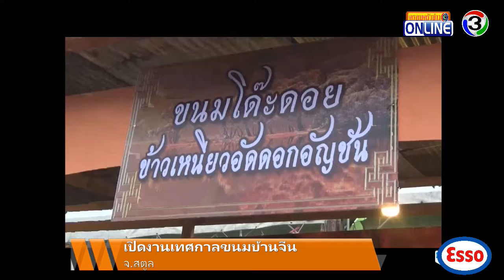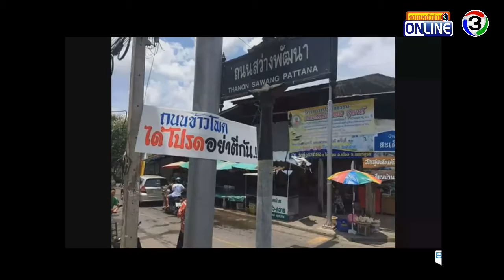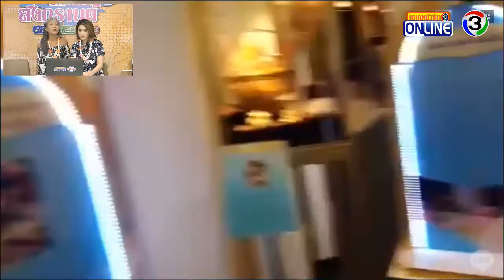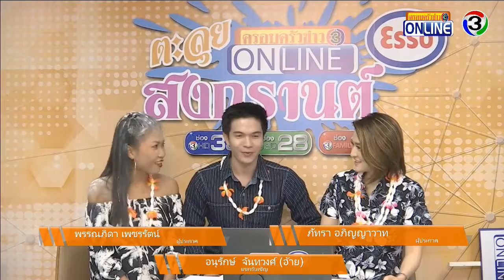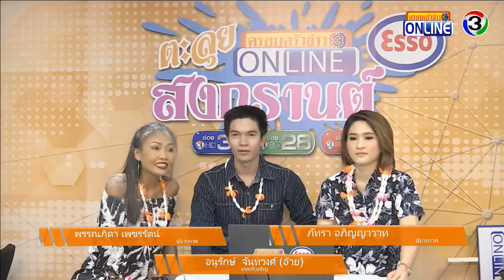ตะลุยสงกรานต์ วันที่ 14เมษา ช่วงที่ 2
ตะลุยสงกรานต์ วันที่ 14เมษา ช่วงที่ 2เวลา 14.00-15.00 น.